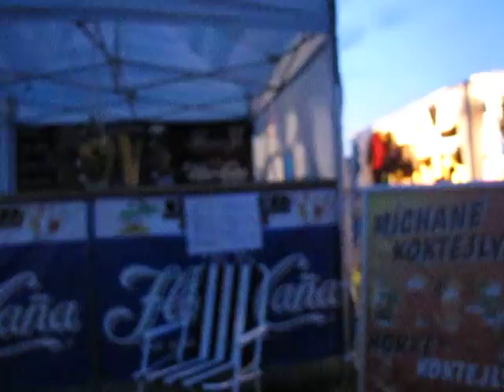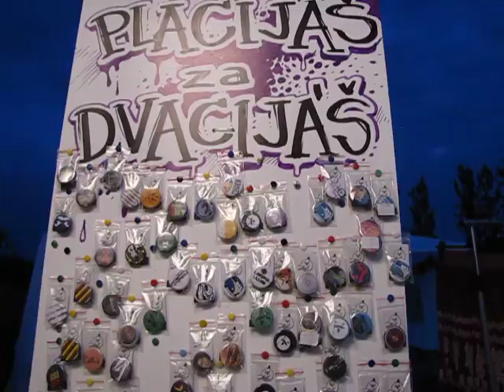Procházka festivalem Reggae Area 17. 08. 2013 Airport Ústí nad Labem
Open air reggae festival Reggae Area na letišti v Ústí nad Labem, hraje skupina Ska'n'daal | video | festival | kapela